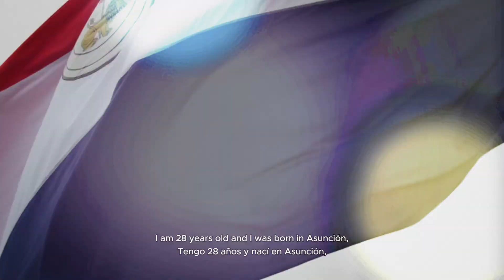Mister PARAGUAY - INTRODUCTION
Get to know Mister Supranational PARAGUAY 2024 - Osvaldo Orué!
Support Mister PARAGUAY in the MISTER SUPRANATIONAL 2024 YOUTUBE INFLUENCER Opportunity!
1 SUBSCRIPTION to this channel = 1 point!
1 LIKE to this video = 1 point!
1 CORRECT COMMENT with all hashtags = 5 points!